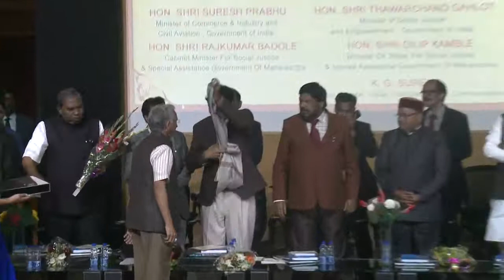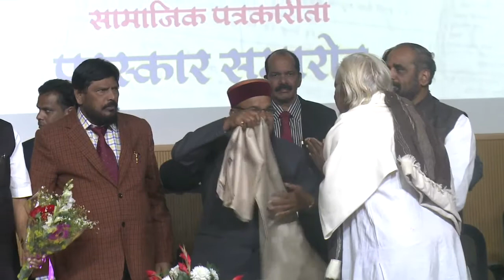Award received by Journalists at Dr Ambedkar International Centre, New Delhi on 31st Jan, 2019